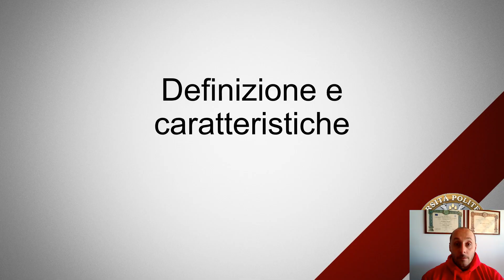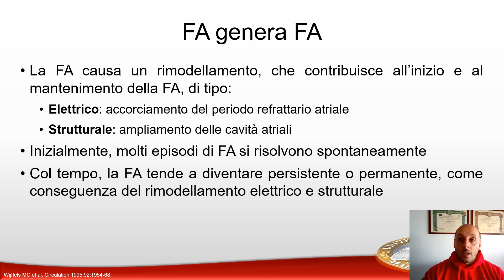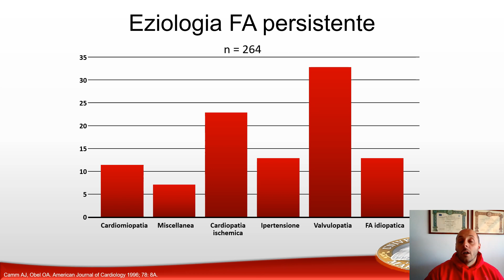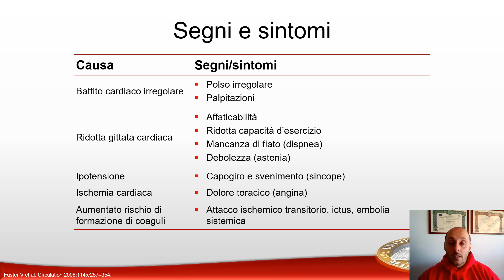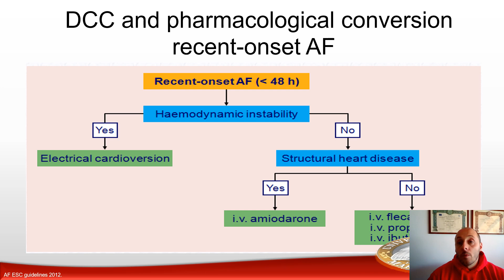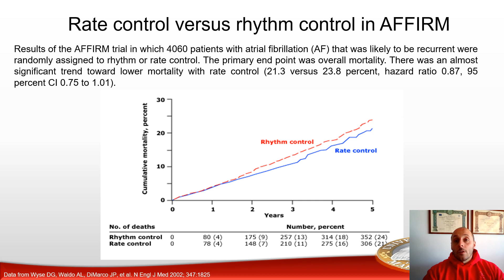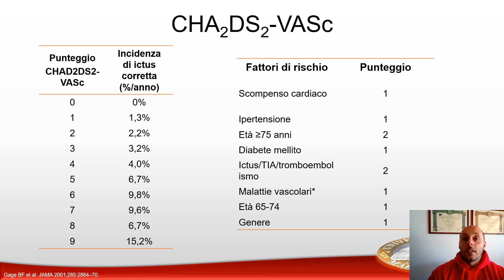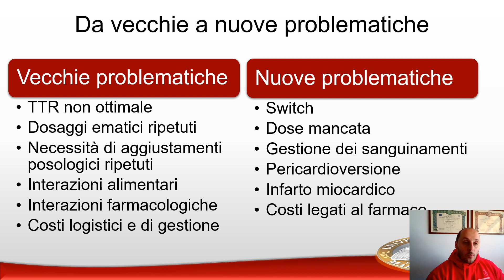Fibrillazione atriale - VECCHIO VIDEO AA 2019/2020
Lezione 14 - Modulo di Malalttie dell'Apparato Cardiovascolare - Corso Integrato di Medicina Interna Specialistica - Laurea in Scienze Infermieristiche - UnivPM